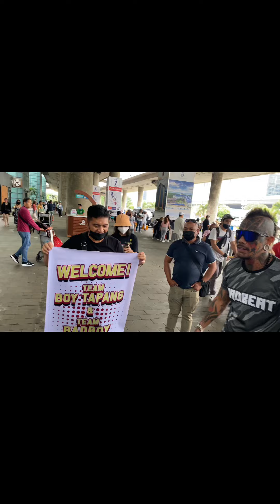MAGHANDA NA KAYO MGA MAYABANG